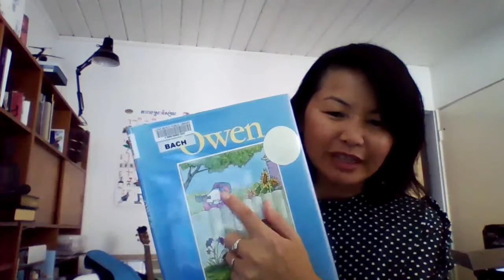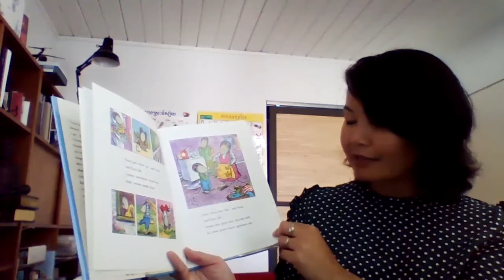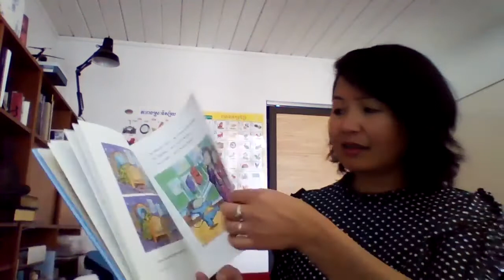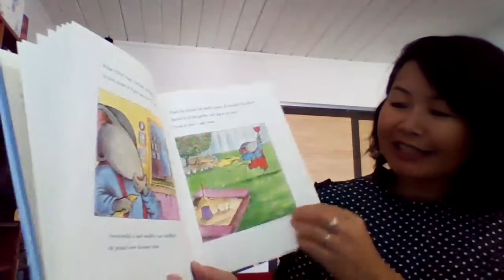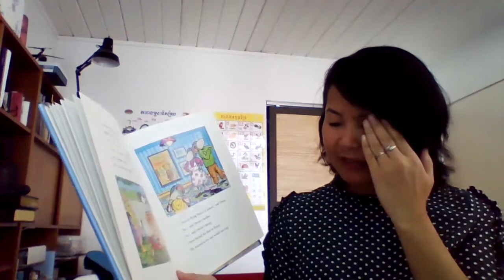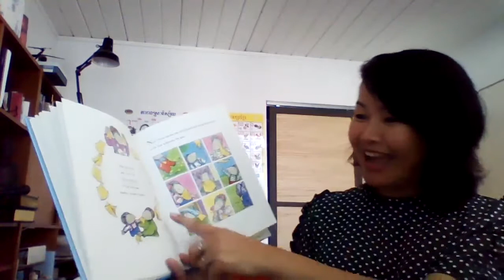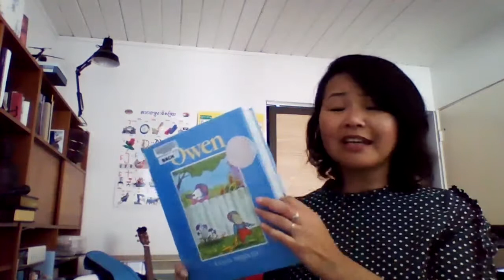Storytime with Ms. Chenda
Grab a fuzzy blanket and join us for this week's Storytime! Ms. Chenda will read the beloved children's story, Owen by Kevin Henkes. Afterwards, learn how to mend up your favorite blanket to make it look as good as new!